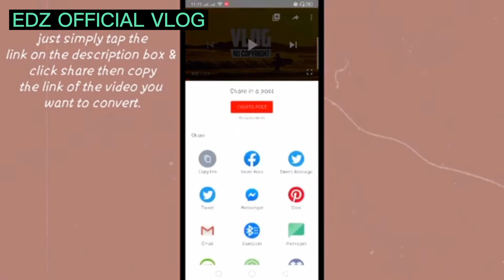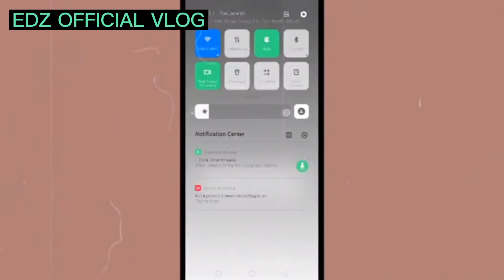AESTHETIC BACKGROUND MUSIC FOR VLOGS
AESTATHIC BACKGROUND MUSIC FOR VOGS

HELLO MGA DZAAI💕

AESTATHIC BACKGROUND MUSIC FOR VOGS IS FREE YO USED NON COPYRIGHT FOR VLOGS..ITS FREE TO DOWNLOAD

HOW TO CREATE A PLAYLIST IN YOUTUBE
HOW TO CREATE A PREMIER VIDEO IN YOUTUBE
HOW TO UPLOADA VIDEO IN YOUTUBE